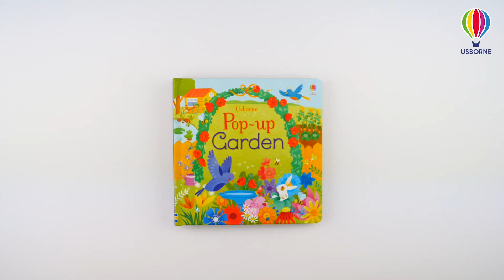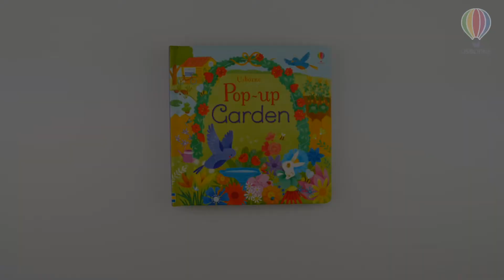Carte Pop-Up gradina - Pop-Up: Garden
"Pop-Up Garden" este o carte unica care isi aduce la viata paginile prin intermediul imaginilor pop-up. Copiii vor fi incantati sa exploreze fiecare pagina, descoperind flori care infloresc, albine care zumzaie, pasari care canta si multe altele. Aceasta carte nu doar ca va capta atentia copiilor, dar ii va si invata despre ciclul de viata al plantelor si animalelor dintr-o gradina.

Numarul de pagini: 10

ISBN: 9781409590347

Dimensiunea produsului: 184.9 x 186.1mm

Varsta: 3+